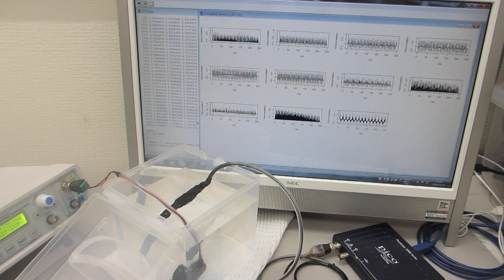超音波発振制御プローブと樹脂容器の組み合わせを利用した、メガヘルツのスイープ発振制御実験（オリジナル超音波システムの開発技術）